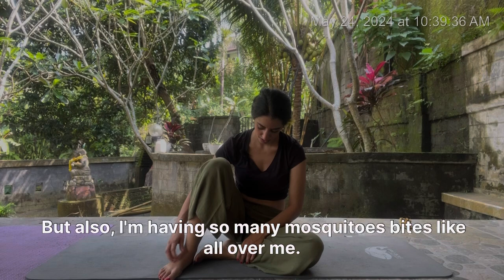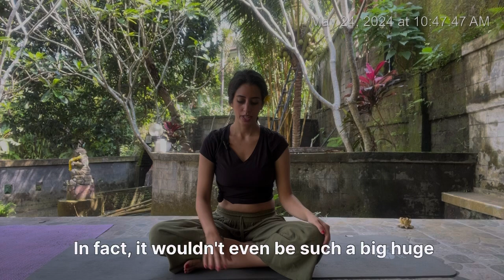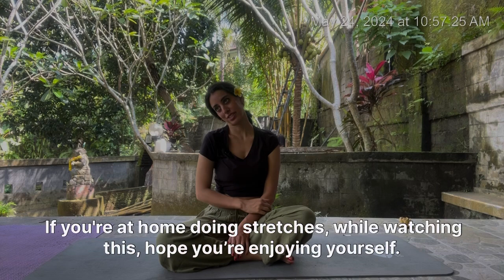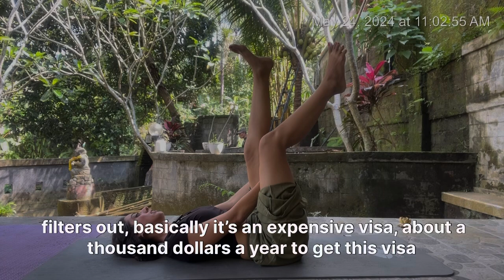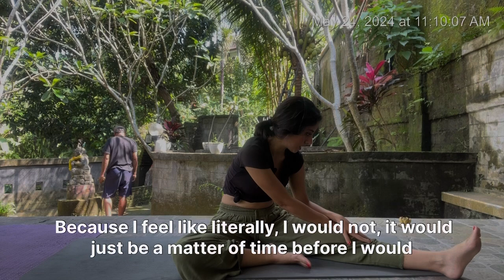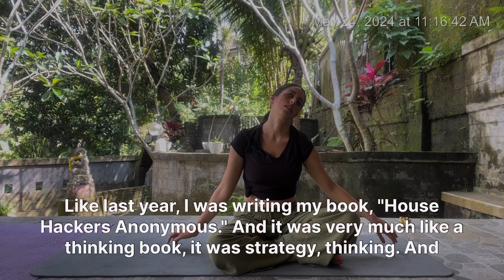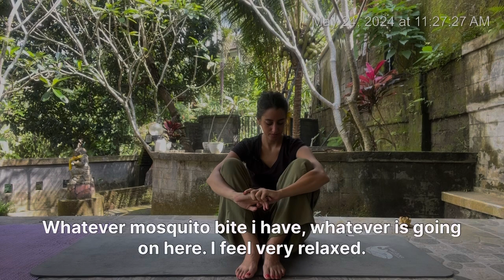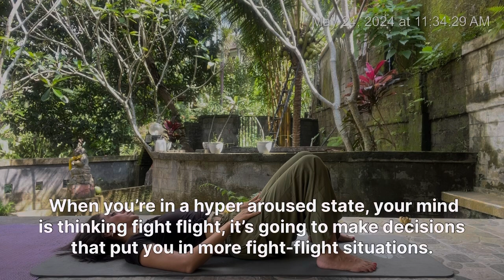Stretch with me for an hour 🧘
Sorry about the audio lol. Hope I helped you relax 😌

*Human design* We all have a unique human design that tells us all about ourselves, including our strengths, limitations, and areas that might be blocked from reaching our full potentials as humans. I recently had my human design read by Francis Cassidy (watch it here:
and that forced me to come to terms with who I am as a person with the goal of becoming a healthier and happier person. Much of the progress you are seeing in my videos was jump started by the human design reading I had with Francis.

I hope it helps you like it helped me! :D

$5-$200 worth of free Robinhood stock (what you get, I get)

*House Hackers Anonymous* I have written a 12-step survival guide for my younger self, called *House Hackers Anonymous*. If you are looking for a practical, easy-to-read set of shortcuts to help you boost towards a life of freedom as quickly and efficiently as possible, SO THAT you have the time and luxury of exploring your own needs and life purpose, I'd highly recommend you check it out below. XOXO